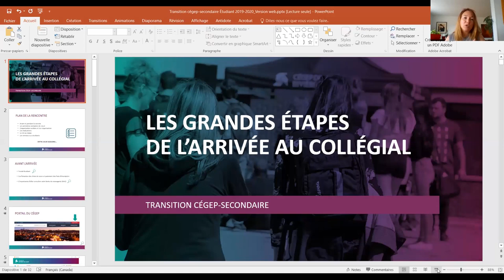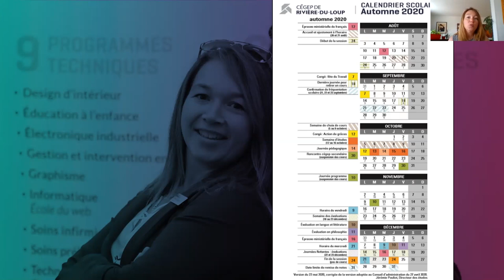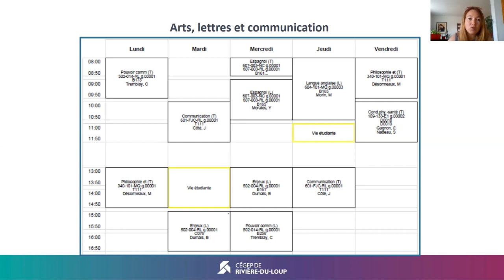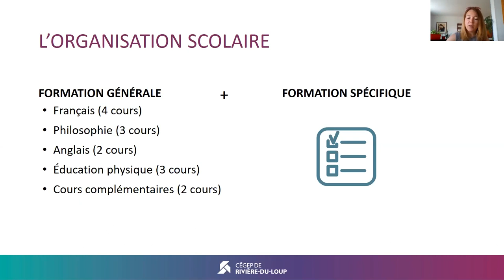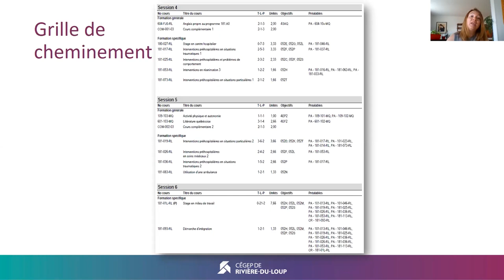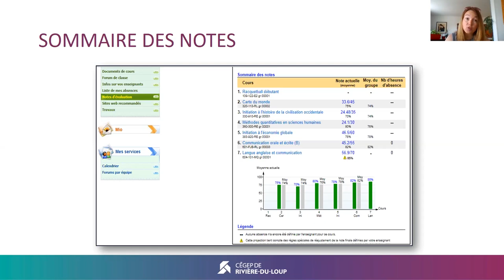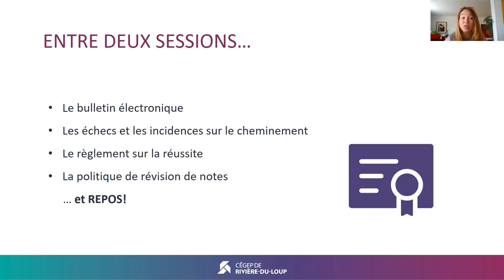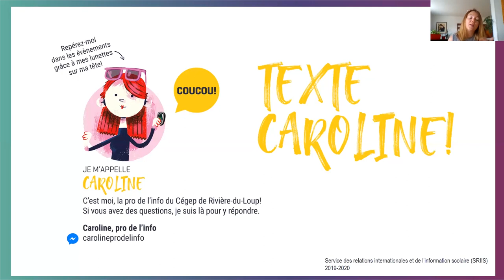Transition Secondaire - Cégep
Présenté par Caroline Bergeron, conseillère en information scolaire